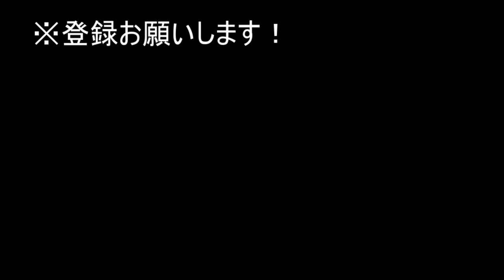[地球代表!?]IFFHS発表 2011～2020年の世界ベストイレブン！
なにかリクエスト等ありましたらコメントお願いします！
BGMはYouTubeオーディオライブラリの「Follow me」と「Thump and Jump」という曲を使用しています！